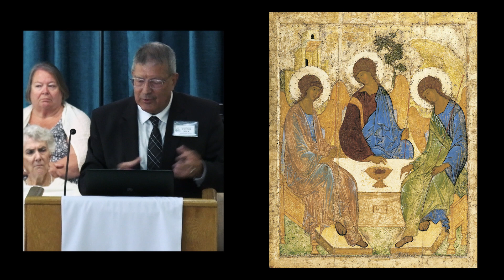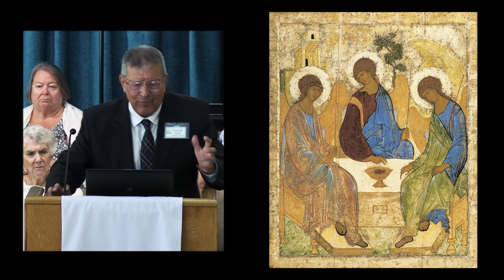2023-6-4 - Sermon Only “Blessed Trinity” Pastor Rick Rosenkrans